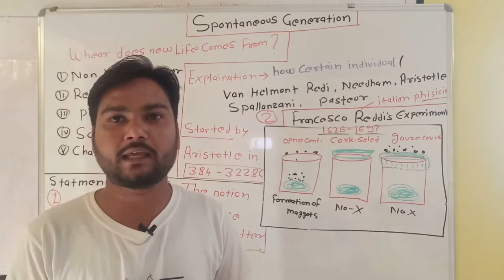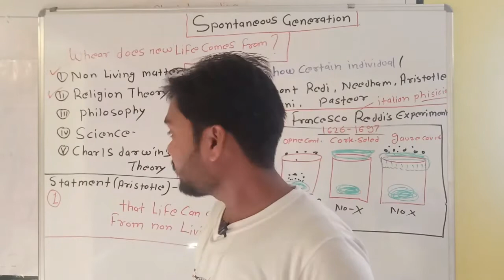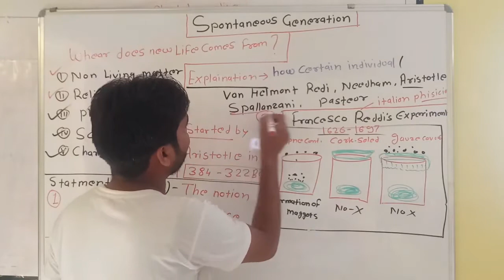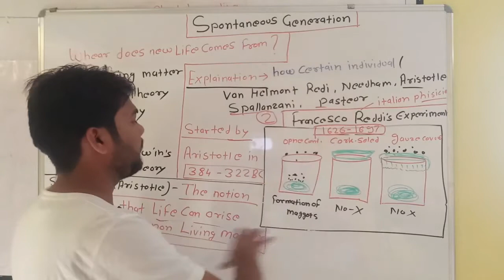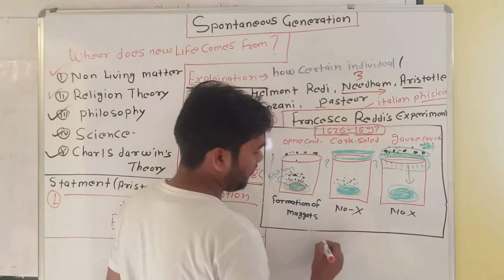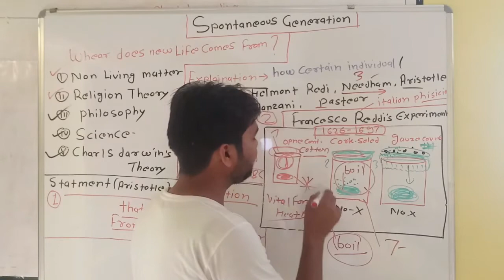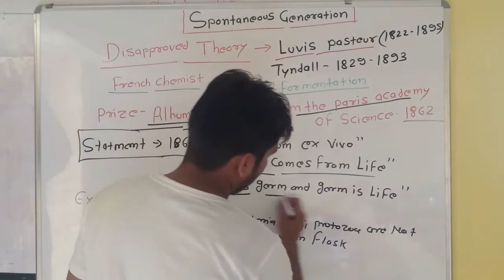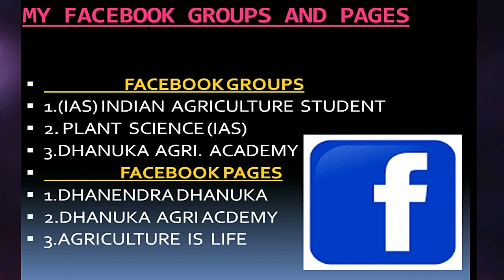Spontaneous Generation | History of Genetics | Evaluation Theory | CSIR NET Life science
Spontaneous Generation Theory and experiment  explanation by Educator Dhanendra Dhanuka